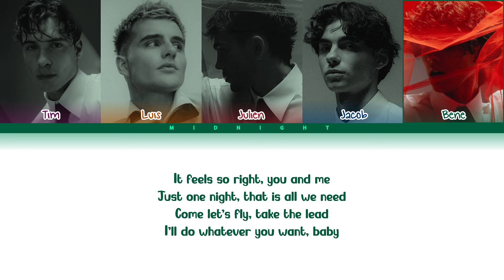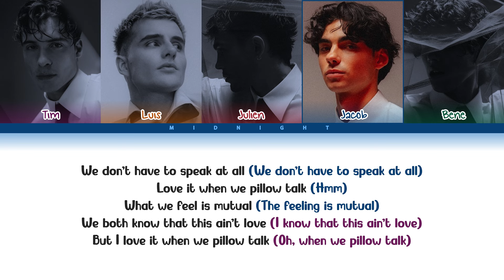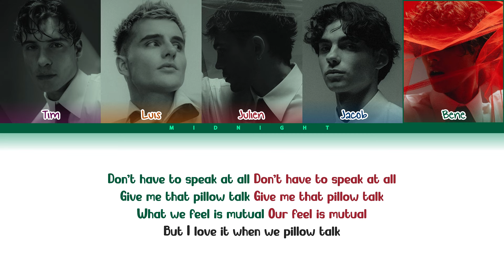Elevator Boys - Pillow Talk | (Color Coded Lyrics)